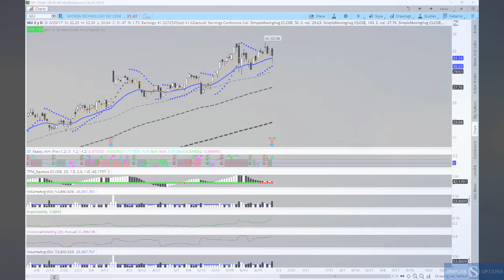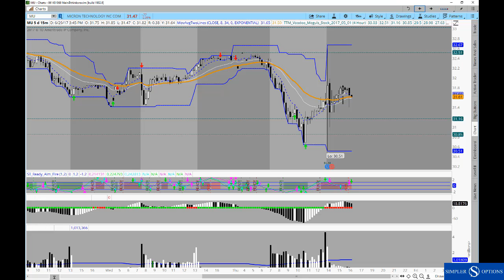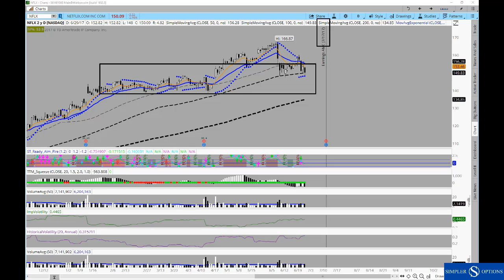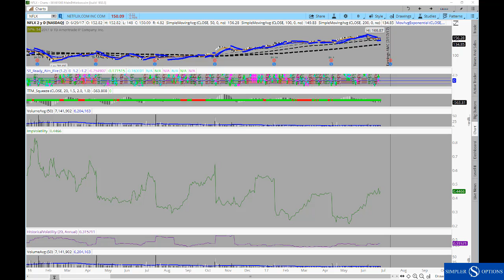Simpler Options: Earnings, Before & After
Earnings season is starting to come into focus, but not all earnings are created equal. We need to think about the play into the report, for the report, and after. Let's take theory into logic with two current plays.